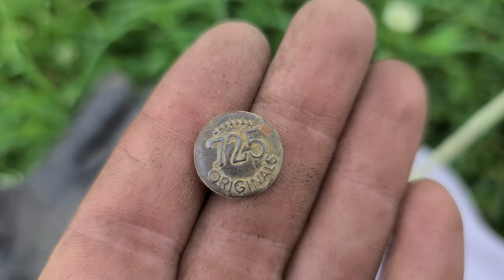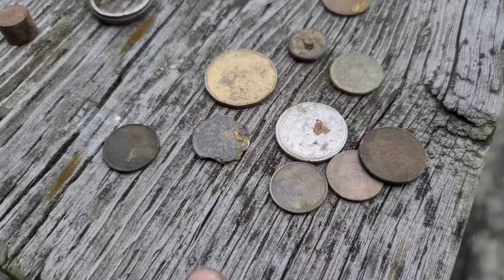Lost Treasures Season 6 Ep. 40 - Silver Park & Trekking With Stan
A twofer. This video has two adventures in it. First we'll do some metal detecting at our favourite silver park and then we'll go trekking with Stan at the two old quarries back on the voyageur route. Stan will also give you a brief horseshoe lesson and show you his latest dump finds.